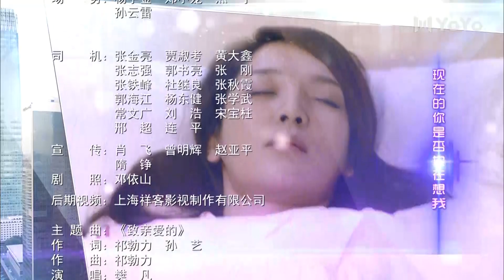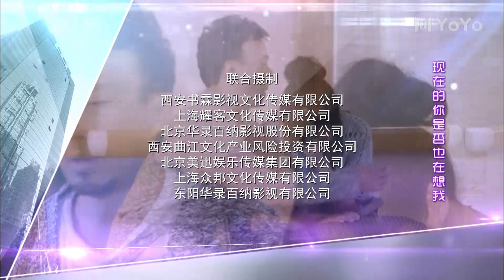婚姻料理 27丨闫妮化身美女大厨，成“相亲狂”囧事不断（闫妮/冯远征/姜武/洪剑涛/姚安濂/赵立新）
该剧讲述美女大厨阿琴离婚后，面对家里的“威逼”决定再婚，在不断的相亲过程中，和由姜武、冯远征、洪剑涛、姚安濂分别饰演的四位迥然不同的相亲对象之间发生了一系列好笑又无奈、温暖又感动的故事。